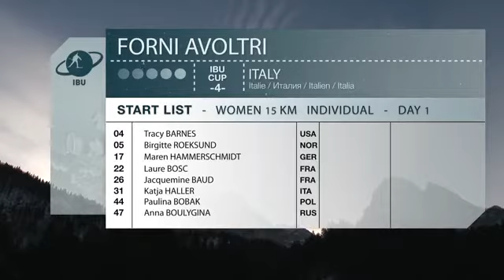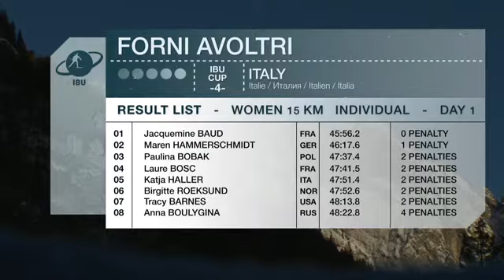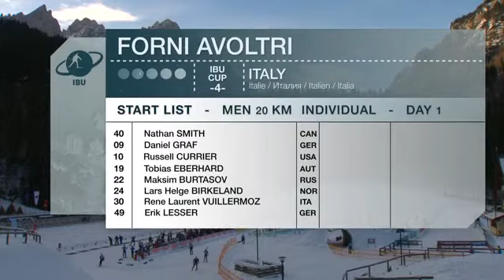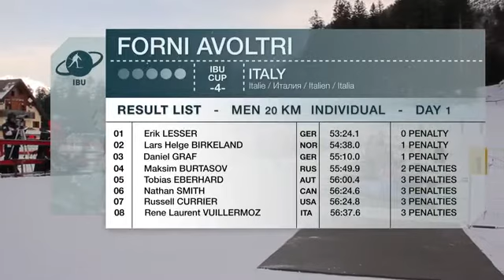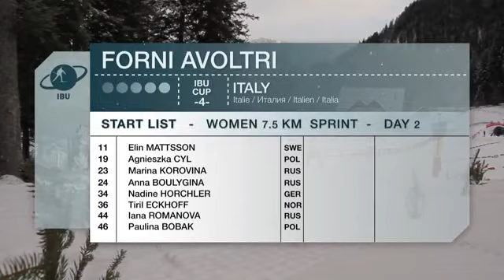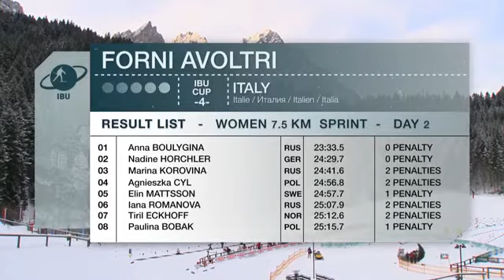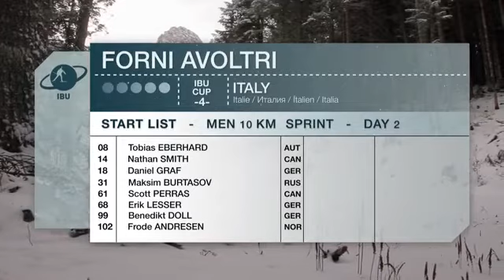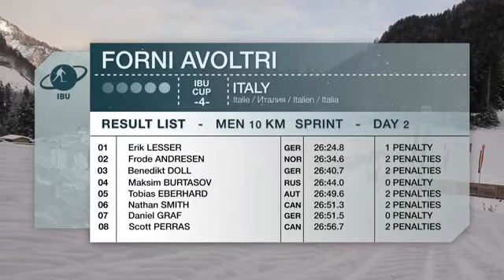2011-2012 IBU-Cup Biathlon 4 Forni Avoltri (ITA)_review intershum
IBU-CUP BIATHLON 4 - Forni Avoltri (ITA)
Women 15 km Individual
1 26   BAUD Jacquemine FRA 0+0+0+0 0  45:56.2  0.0
2 17   HAMMERSCHMIDT Maren GER 0+1+0+0 1  46:17.6  +21.4
3 44   BOBAK Paulina POL 0+1+0+1 2  47:37.4  +1:41.2
4 22   BOSC Laure FRA 0+1+0+1 2  47:41.5  +1:45.3
5 31   HALLER Katja ITA 0+0+1+1 2  47:51.4  +1:55.2
6 5   ROEKSUND Birgitte NOR 0+2+0+0 2  47:52.6  +1:56.4
7 4   BARNES Tracy USA 1+1+0+0 2  48:13.8  +2:17.6
8 47   BOULYGINA Anna RUS 2+1+1+0 4  48:22.8  +2:26.6
9 51   LEHTLA Kadri EST 0+0+2+1 3  48:40.0  +2:43.8
10 82   DÖLL Juliane GER 1+1+1+1 4  48:40.4  +2:44.2
11 52   ROMANOVA Iana RUS 0+0+1+2 3  48:40.8  +2:44.6
12 56   HORCHLER Karolin GER 1+0+1+0 2  48:50.6  +2:54.4
13 9   MOERKVE Jori NOR 1+1+0+1 3  48:56.5  +3:00.3
14 69   ODDOU Yolaine CAN 0+2+0+1 3  49:27.2  +3:31.0
15 72   KOROVINA Marina RUS 1+1+0+3 5  49:30.8  +3:34.6

Men 20 km Individual
1 49   LESSER Erik GER 0+0+0+0 0  53:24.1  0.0
2 24   BIRKELAND Lars Helge NOR 1+0+0+0 1  54:38.0  +1:13.9
3 9   GRAF Daniel  GER 0+0+0+1 1  55:10.0  +1:45.9
4 22   BURTASOV Maksim RUS 0+1+0+1 2  55:49.9  +2:25.8
5 19   EBERHARD Tobias AUT 1+1+1+0 3  56:00.4  +2:36.3
6 40   SMITH Nathan CAN 1+0+2+0 3  56:24.6  +3:00.5
7 10   CURRIER Russell USA 0+2+1+0 3  56:24.8  +3:00.7
8 30   VUILLERMOZ Rene Laurent ITA 1+1+1+0 3  56:37.6  +3:13.5
9 31   MARTINELLI Christian ITA 0+1+1+2 4  57:00.2  +3:36.1
10 91   PERRAS Scott CAN 0+2+0+1 3  57:04.1  +3:40.0
11 81   EHRHART Ludwig FRA 0+0+0+0 0  57:07.7  +3:43.6
12 85   DOLL Benedikt GER 1+1+1+1 4  57:11.7  +3:47.6
13 56   KOKKIN Dag Erik  NOR 1+1+0+1 3  57:13.0  +3:48.9
14 62   TRUSOV Alexey RUS 1+1+0+1 3  57:20.1  +3:56.0
15 74   DAROZHKA Aliaksandr BLR 0+0+0+2 2  57:21.0  +3:56.9

Women 7.5 km Sprint
1 24   BOULYGINA Anna RUS 0+0 0  23:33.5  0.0
2 34   HORCHLER Nadine GER 0+0 0  24:29.7  +56.2
3 23   KOROVINA Marina RUS 1+1 2  24:41.6  +1:08.1
4 19   CYL Agnieszka POL 1+1 2  24:56.8  +1:23.3
5 11   MATTSSON Elin SWE 0+1 1  24:57.7  +1:24.2
6 44   ROMANOVA Iana RUS 1+1 2  25:07.9  +1:34.4
7 36   ECKHOFF Tiril NOR 1+1 2  25:12.6  +1:39.1
8 46   BOBAK Paulina POL 0+1 1  25:15.7  +1:42.2
9 48   HALLER Katja ITA 1+0 1  25:19.9  +1:46.4
10 39   LEHTLA Kadri EST 1+1 2  25:22.3  +1:48.8
11 80   SOROKINA Natalia RUS 1+0 1  25:22.8  +1:49.3
12 27   HAMMERSCHMIDT Maren GER 1+1 2  25:29.9  +1:56.4
13 47   BOSC Laure FRA 0+1 1  25:30.3  +1:56.8
=14 25   BAUD Jacquemine FRA 1+0 1  25:31.0  +1:57.5
=14 50   RINGEN Ada  NOR 1+1 2  25:31.0  +1:57.5
16 8   ROEKSUND Birgitte NOR 0+1 1  25:32.6  +1:59.1

Men 10 km Sprint
1 68   LESSER Erik GER 0+1 1  26:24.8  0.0
2 102   ANDRESEN Frode NOR 0+2 2  26:34.6  +9.8
3 99   DOLL Benedikt GER 0+2 2  26:40.7  +15.9
4 31   BURTASOV Maksim RUS 0+0 0  26:44.0  +19.2
5 8   EBERHARD Tobias AUT 2+0 2  26:49.6  +24.8
6 14   SMITH Nathan CAN 1+1 2  26:51.3  +26.5
7 18   GRAF Daniel GER 0+0 0  26:51.5  +26.7
8 61   PERRAS Scott CAN 1+1 2  26:56.7  +31.9
9 35   CLAUDE Florent FRA 1+0 1  27:04.5  +39.7
10 60   JANOV Vit CZE 0+0 0  27:06.8  +42.0
11 51   DUTTO Pietro ITA 2+0 2  27:07.0  +42.2
12 59   EHRHART Ludwig FRA 0+0 0  27:11.4  +46.6
=13 9   CHEPELIN Vladimir BLR 2+0 2  27:13.5  +48.7
=13 30   BIRKELAND Lars Helge NOR 0+2 2  27:13.5  +48.7
15 93   GUIGONNET Yann FRA 1+0 1  27:15.2  +50.4